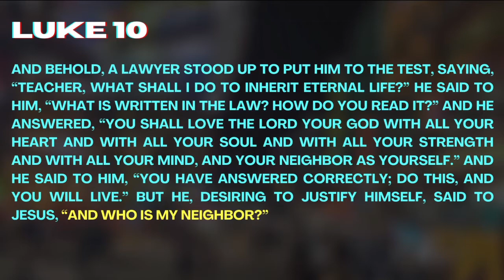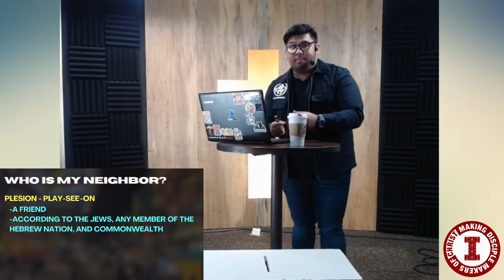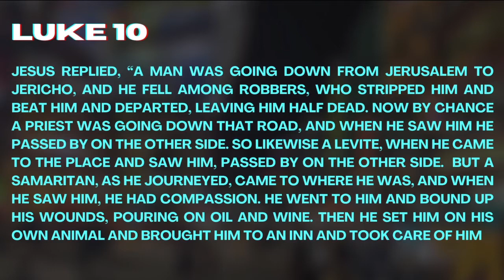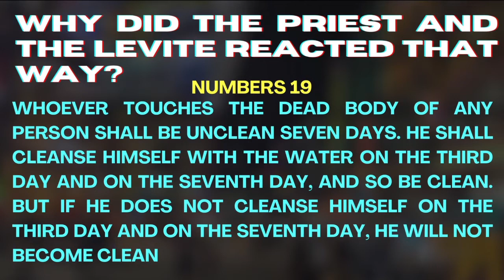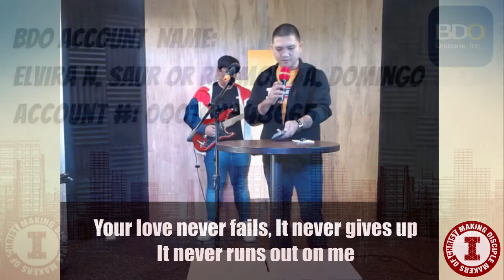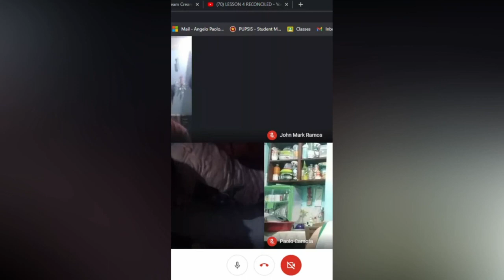"Questions on Loving Others" | February 28 2021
Pastor Olim Aqui | February 28 2021